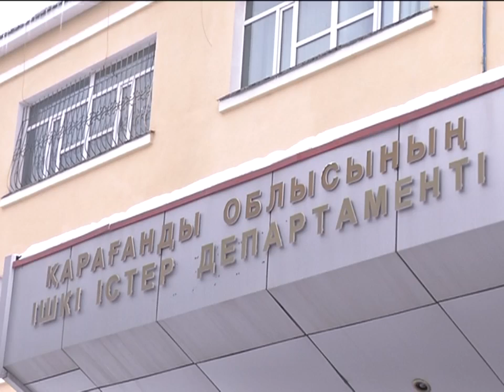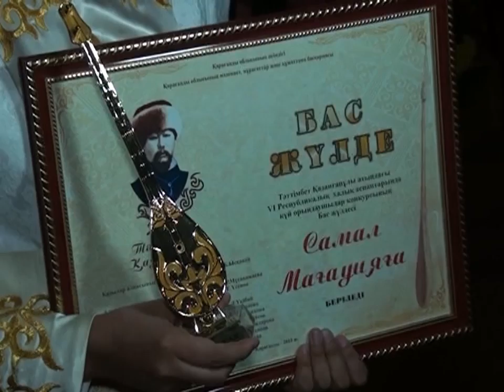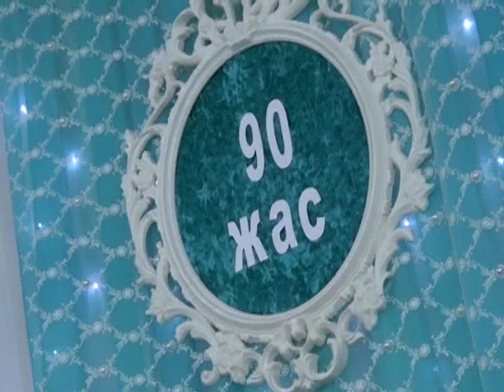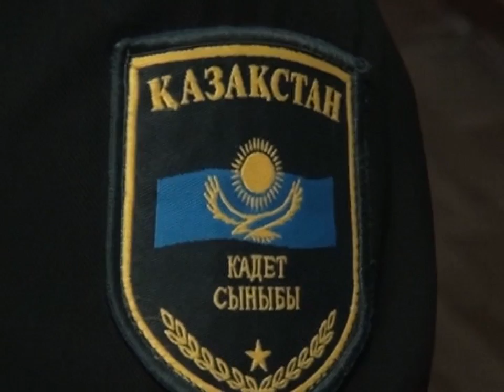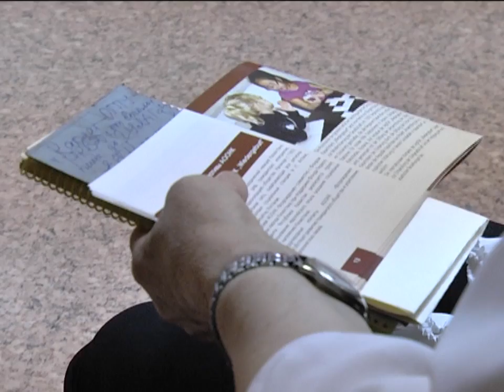30/11/2015 - Бірінші Қарағанды телеарнасының жаңалықтары